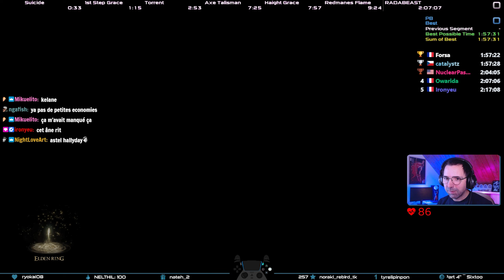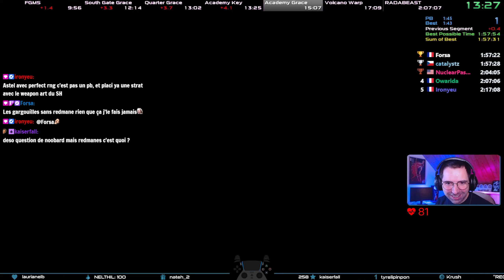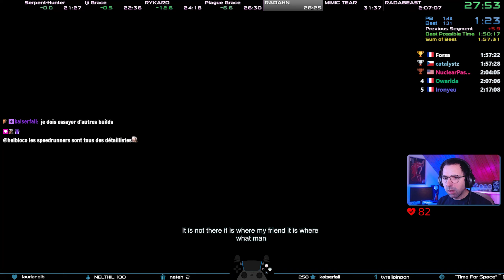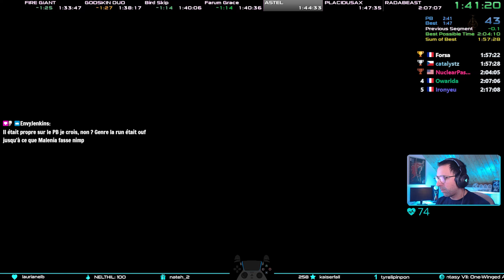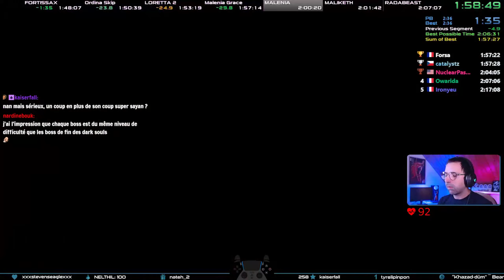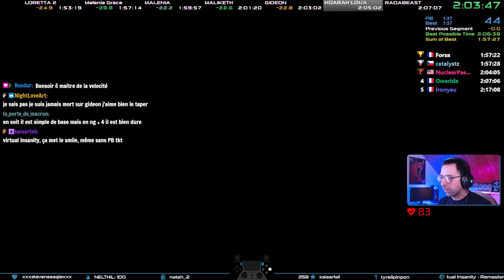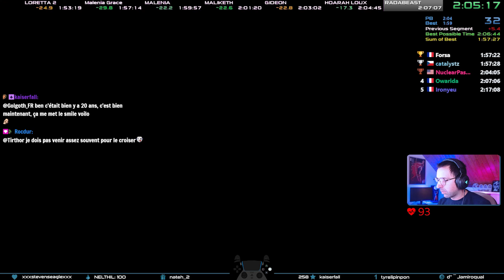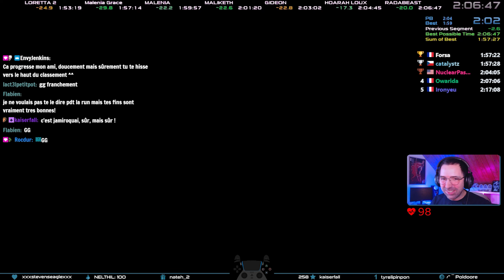2 Vols en 1 Seul Speedrun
Speedrun All Remembrances Glitchless sur Elden Ring en 2;06;46.
Deux moments d'injustice sont cachés dans cette vidéo, saurez-vous les retrouver ?
🔖CHAPITRAGE🔖

00:00 My Little Poney
21:49 Godskin Noble
27:05 Rykard
32:29 Radahn
37:50 Mimic Tear
42:14 Loretta (ghost)
55:28 Gargoyles
59:27 Fia Champions
1:04:25 Godfrey (ghost)
1:06:08 Morgott
1:19:10 Niall
1:30:08 Mohg
1:33:02 Regal Ancestor Spirit
1:35:24 Red Wolf
1:36:53 Rennala
1:45:18 Godrick
1:48:28 Fire Giant
1:53:54 Godskin Duo
1:59:07 Astel
2:01:58 Placidusax
2:06:06 Fortissax
2:13:27 Loretta
2:18:49 Malenia
2:22:03 Maliketh
2:24:23 Gideon
2:25:43 Hoarah Loux
2:27:27 Radagon
2:28:13 Elden Beast
2:30:25 Debrief
⚡MES GUIDES PLATINE⚡